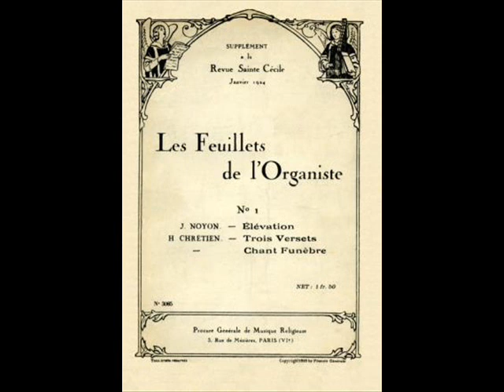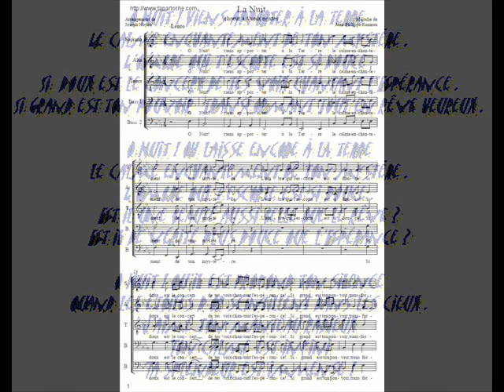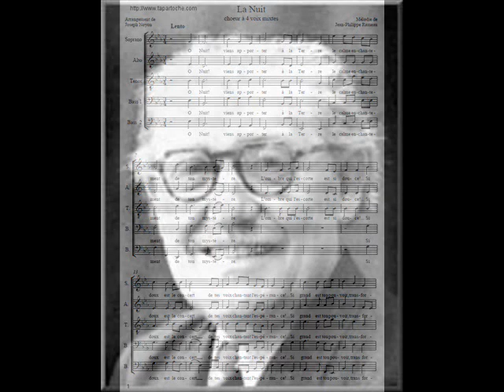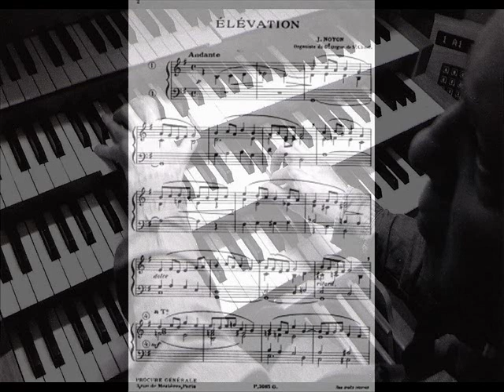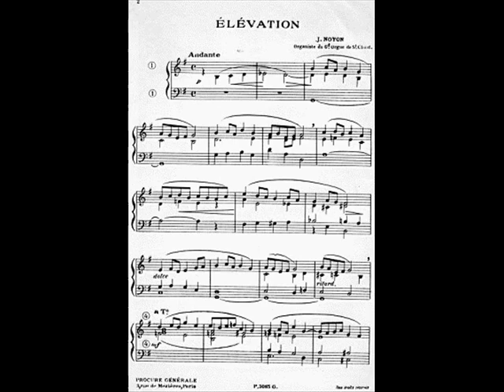Joseph Noyon par Laurent Chalaux à Sylvanès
Joseph Noyon (Joseph-Aimé-Paul), né le 3 octobre 1888 à Cherbourg (Manche), et décédé le 15 octobre 1962 à Boulogne-Billancourt (Hauts-de-Seine), est un compositeur de musique religieuse et organiste français. Durant sa carrière, il a été organiste du grand orgue et maître de chapelle à Saint-Cloud ; maître de chapelle à Notre-Dame d’Auteuil, accompagnateur des Chanteurs de la Sainte-Chapelle, chef des chœurs à la Radiodiffusion Française, et maître de chapelle de Saint-Honoré-d’Eylau durant 12 ans. On entendra successivement : Choral, Pastorale, Mater Amabilis, Hymne à la nuit (d'après JP Rameau, paroles d' Edouard Sciortino),  Contemplation, Communion et Sortie. Laurent Chalaux, organiste titulaire, à l'orgue Daniel Birouste de l'Abbaye de Sylvanès (Aveyron-France). Enregistrement Studio 16 (Frédéric Muñoz 2006 et 2007).